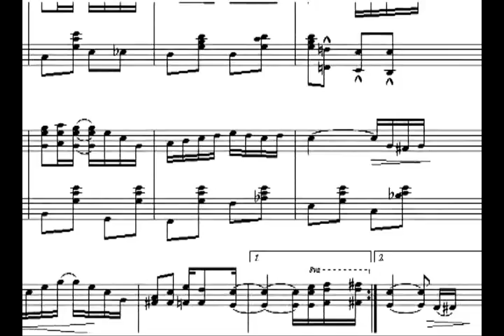Belgrade Dixieland Orchestra - Entertainer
Centar za kulturu Lazarevac 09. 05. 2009.

tehničko vođstvo
Nenad Mađar

snimatelji
Igor Radosavljević
Nikola Jakovljević
Đorđe Cvijović

montaža i režija
Duško Korlat

produkcija
TV GEM Lazarevac